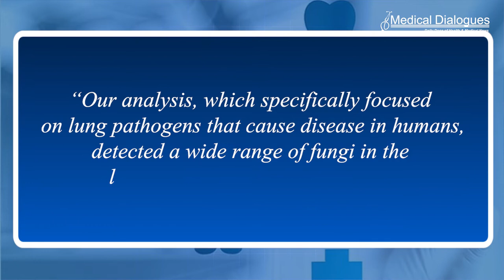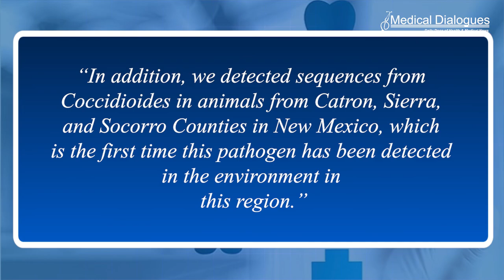Rodents are pools for life threatening disease : Study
Fungal diseases in the human population are on the rise, so it is important for health authorities to understand where these pathogens come from. A new study has searched for fungi in the lung tissues of small mammals and found fungal pathogens that cause diseases in humans. This suggests that these rodents can serve as reservoirs, agents of dispersal, and incubators of emerging fungal pathogens.

“Our analysis, which specifically focused on lung pathogens that cause disease in humans, detected a wide range of fungi in the lung tissues of small mammals,” said Paris Salazar-Hamm, first author of this research, of the University of New Mexico.